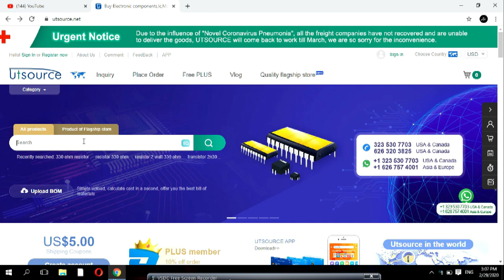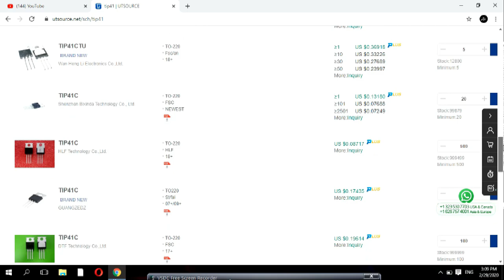DIY Audio Amplifier - 10 WATT MONO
Utsource is a professional electronic components supplier. More than 800 original brands, More than 6 million original products

Utsource also provides 0 benefits health care products like masks and infrared thermometer... you can order it

- R 1 ohm Source = YouTube
- R 220 ohm Source = YouTube
- R 10K ohm Source = YouTube